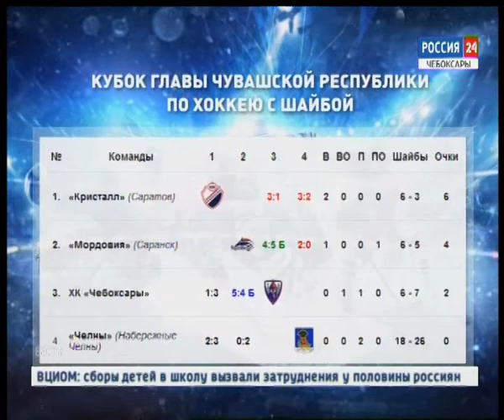За Кубок Главы Чувашии: ХК «Чебоксары» сыграл с саратовским «Кристаллом»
Победного дубля не получилось. Чебоксарские «богатыри» во втором матче розыгрыша Кубка Главы Чувашии уступили саратовскому «Кристаллу».